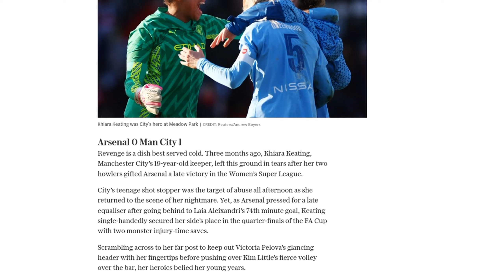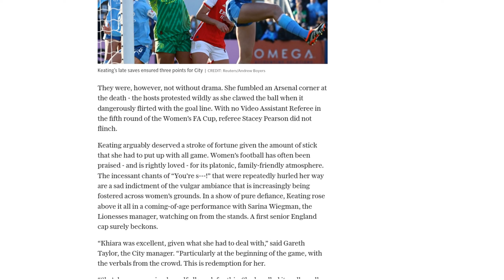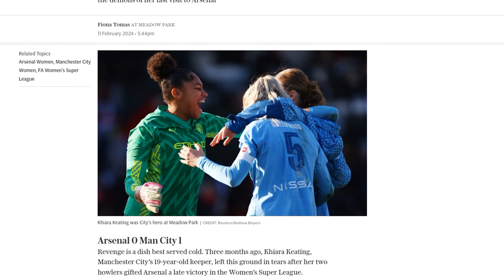From tears to cheers: Khiara Keating defies abuse to star for Man City over Arsenal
Khiara Keating, Manchester City's 19-year-old goalkeeper, redeemed herself after making mistakes in a previous match against Arsenal by making two crucial saves in injury time to secure her team's victory in the Women's FA Cup. Keating had faced abuse from the crowd throughout the match, but she remained resilient and focused, showcasing her talent and maturity. Despite fumbling an Arsenal corner at the end of the game, Keating was not penalized due to the absence of Video Assistant Referee technology in the fifth round of the Women's FA Cup. Her performance earned praise from her manager, Gareth Taylor, who believes she deserves recognition and a call-up to the England national team. Manchester City went on to win the match 1-0 against Arsenal, who have struggled recently and are in need of a strong response in their upcoming matches.